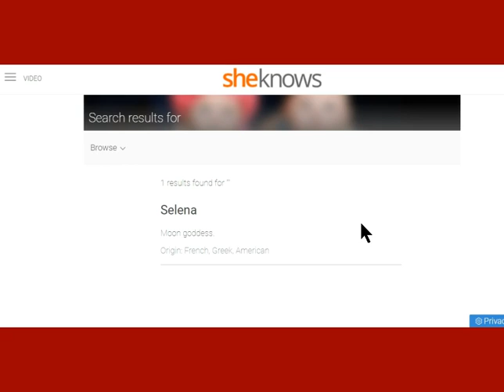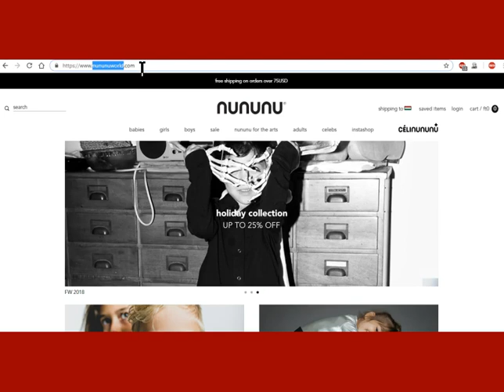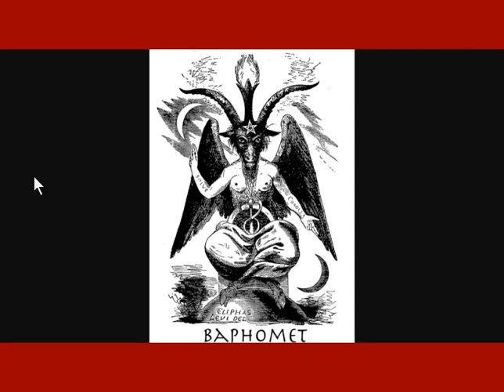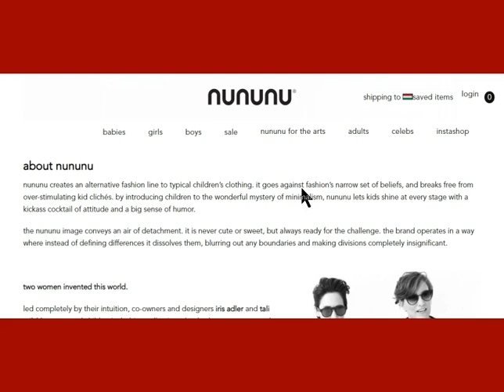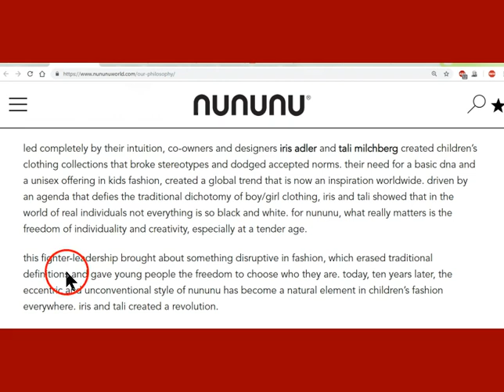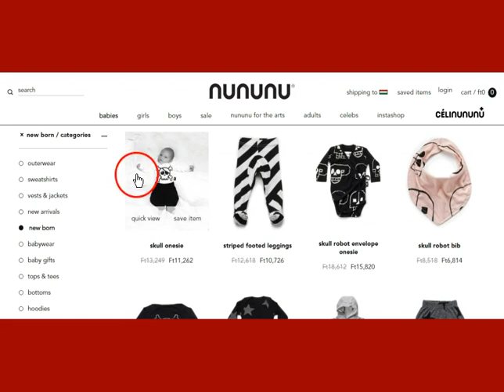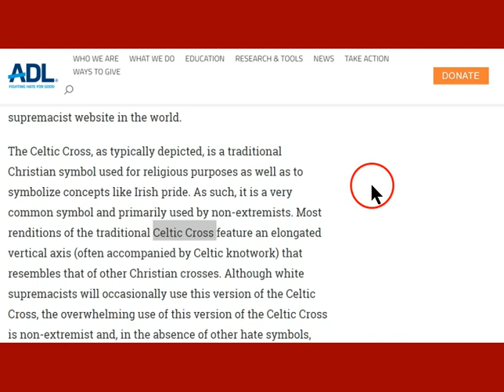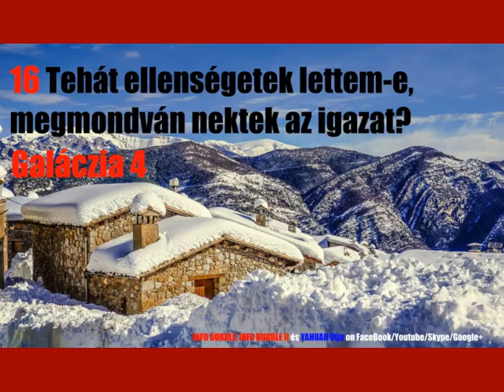Celine Dion NuNuNu World Order GyermekDivat - Új VilágRend Hírek Röviden 20181130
INFO BUBBLE ON FACEBOOK:
SKYPE: Info Bubble
SHALOM ÉS HALLELUYAH!

11Móz 3:22 És monda יַהְוֶה אֱלֹהִים: Íme az ember olyanná lett, mint mi közülünk egy, jót és gonoszt tudván. Most tehát, hogy ki ne nyújtsa kezét, hogy szakasszon az élet fájáról is, hogy egyék, s örökké éljen:
1Móz 3:23 Kiküldé őt יַהְוֶה אֱלֹהִים az Éden kertjéből, hogy művelje a földet, amelyből vétetett vala.
1Móz 3:24 És kiűzé az embert, és oda helyezteté az Éden kertjének keleti oldala felől a kerubokat és a villogó pallos lángját, hogy őrizzék az élet fájának útját.

Róm 3:29 Avagy אֱלֹהִים csak a zsidóké-e? Avagy nem a pogányoké is? Bizony a pogányoké is.
Róm 3:30 Mivelhogy egy אֱלֹהִים, aki megigazítja a zsidót hitből és a pogányt hit által.

Róm 4:9 Ez a boldogság tehát a zsidónak, vagy a pogánynak is [tulajdoníttatik]-e? Mert azt mondjuk, hogy Ábrahámnak a hit tulajdoníttaték igazságul.
Róm 4:10 Miképpen tulajdoníttaték tehát? Körülmetélt vagy körülmetéletlen állapotában? Nem körülmetélt, hanem körülmetéletlen állapotában.
Róm 4:11 És a körülmetélkedés jegyét körülmetéletlenségében [tanúsított] hite igazságának pecsétjéül nyerte: hogy atyja legyen mindazoknak, akik körülmetéletlen létükre hisznek, hogy azoknak is tulajdoníttassék az igazság;
Róm 4:12 És [hogy] atyja [legyen] a körülmetélteknek is, azoknak, akik nemcsak körülmetélkednek, hanem követik is a mi atyánknak Ábrahámnak körülmetéletlenségében [tanúsított] hitének nyomdokait.

Róm 9:23 És hogy megismertesse az ő dicsőségének gazdagságát az irgalom edényein, melyeket eleve elkészített a dicsőségre, [mit szólhatsz ellene]?
Róm 9:24 Akikül el is hívott minket nemcsak a zsidók, hanem a pogányok közül is,

1Kor 12:12 Mert amiképpen a test egy és sok tagja van, az egy testnek tagjai pedig, noha sokan vannak, mind egy test, azonképpen חַמָשִׁיחַ is.

1Kor 12:13 Mert hiszen egy Lélek által mi mindnyájan egy testté kereszteltettünk meg, akár zsidók, akár görögök, akár szolgák, akár szabadok; és mindnyájan egy Lélekkel itattattunk meg.Ján 2:1 Én fiacskáim, ezeket azért írom nektek, hogy ne vétkezzetek. És ha valaki vétkezik, van Szószólónk az Atyánál, az igaz חַמָשִׁיחַ יְהוֹשֻׁע.
1Ján 2:2 És ő engesztelő áldozat a mi vétkeinkért; de nemcsak a mienkért, hanem az egész világért is.
1Ján 2:3 És arról tudjuk meg, hogy megismertük őt, ha az ő parancsolatait megtartjuk.
1Ján 2:4 Aki ezt mondja: Ismerem őt, és az ő parancsolatait nem tartja meg, hazug az, és nincs meg abban az igazság.

Jel 22:13 Én vagyok az Alfa és az Omega, a kezdet és a vég, az első és utolsó.
Jel 22:14 Boldogok, akik megtartják az ő parancsolatait, hogy joguk legyen az életnek fájához, és bemehessenek a kapukon a városba.